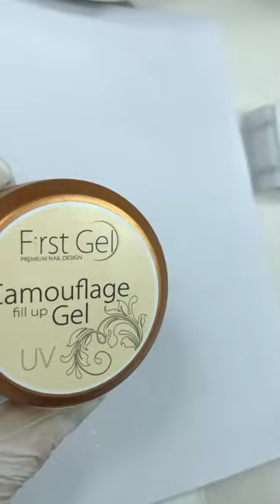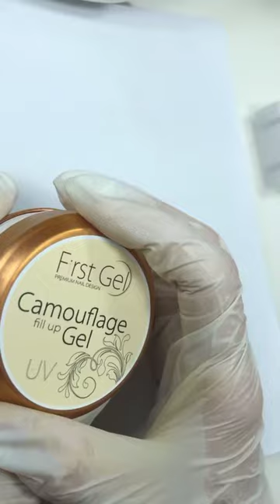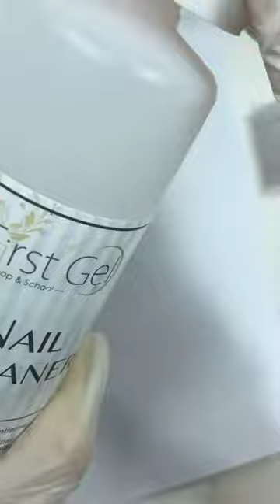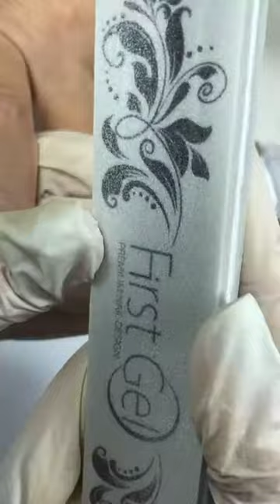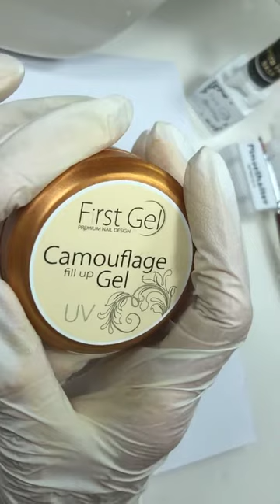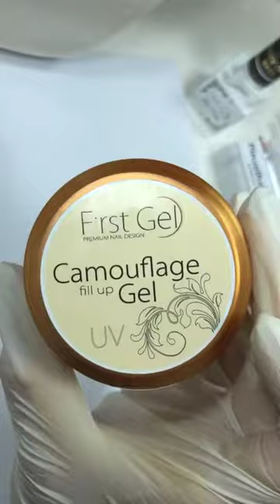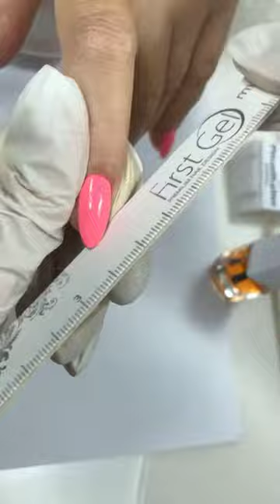Делаем коррекцию ногтей